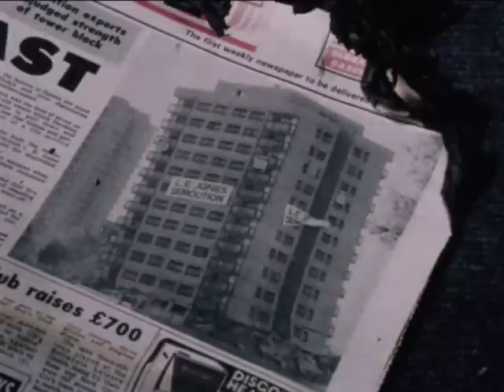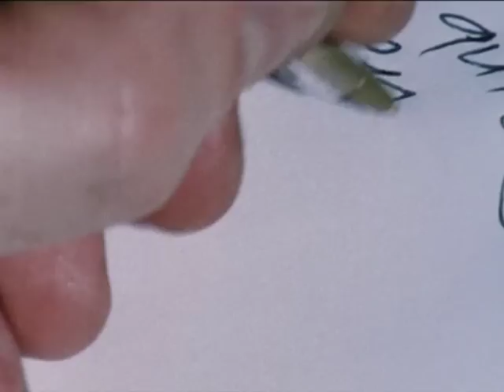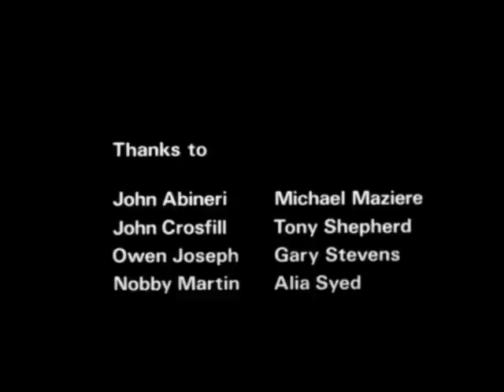John Smith - The Black Tower (1987, DVDRip)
In The Black Tower, we enter the world of a man haunted by a tower which, he believes, is following him around London. The character of the central protagonist is indicated only by a narrative voice-over.